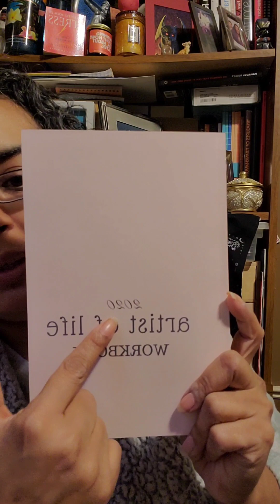New Year's Eve 2022: Mani Chat